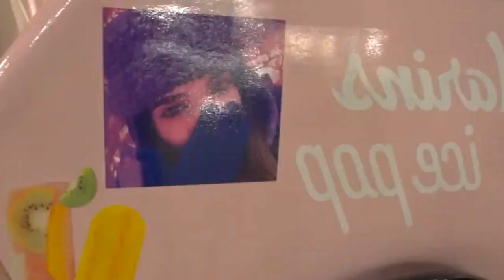ظهور نارين بيوتي مع حبيبها السري بايطاليا يشعل السوشيل ميديا و الجمهور يراقبها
منذ فترة و نارين بيوتي حديث السوشيل ميديا و الاشاعات حول اخفاءها لعلاقتها السرية و الجمهور يشك بوجود حبيب نارين بيوتي السري خاصة بعد عيد ميلادها ال 23 أكبر مفاجأة عيد ميلاد بالعالم
 و و أخيرا فتحنا كنز الهدايا | 23 هدية 😱 🎁 فبعدها شفنا ظهور نارين بيوتي مع حبيبها السري بايطاليا يشعل السوشيل ميديا و الجمهور يراقبها ما رايكم